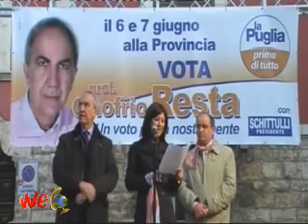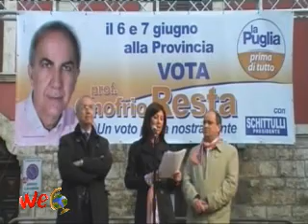Apertura di Domenica Lenato